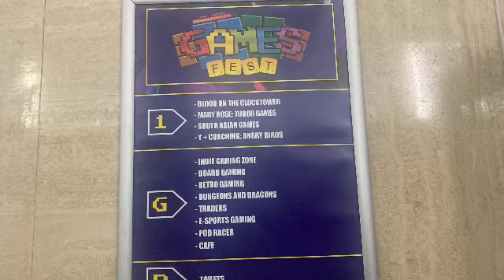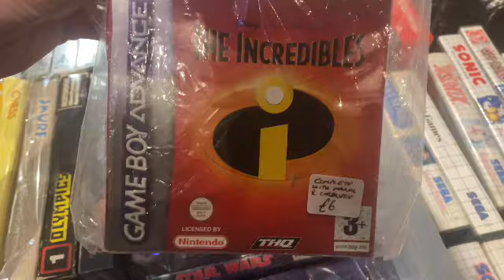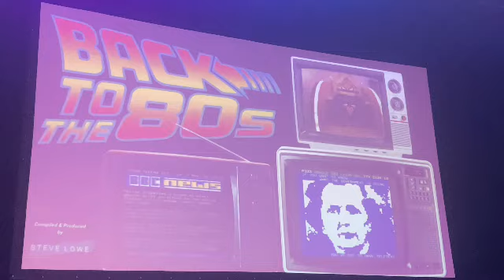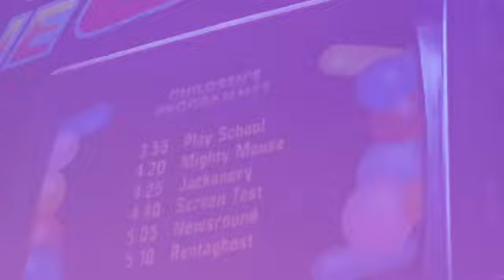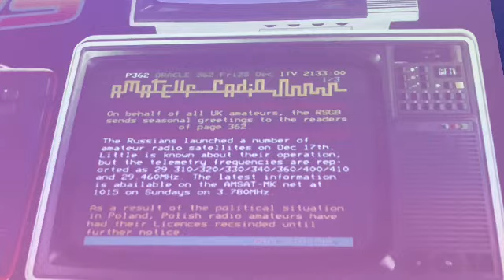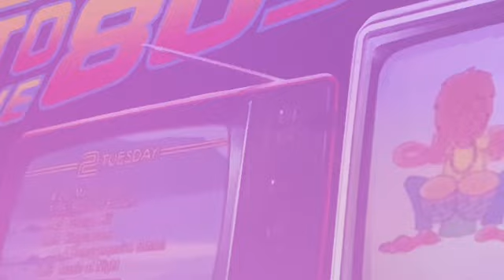What Happened At Games Fest On 15th September 2024